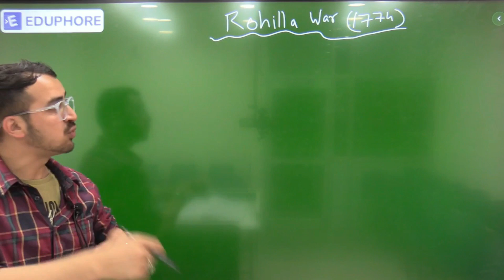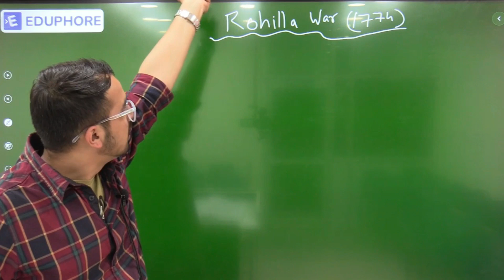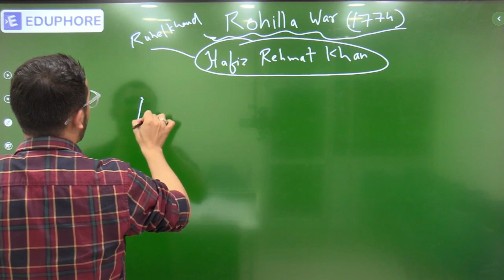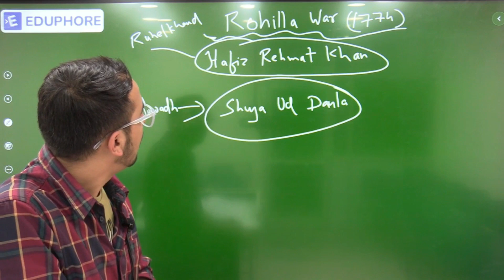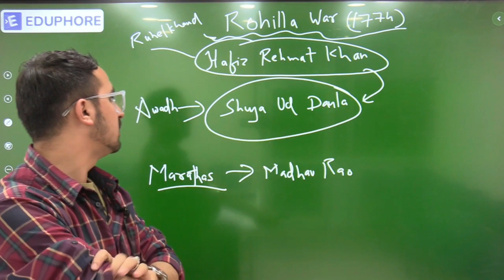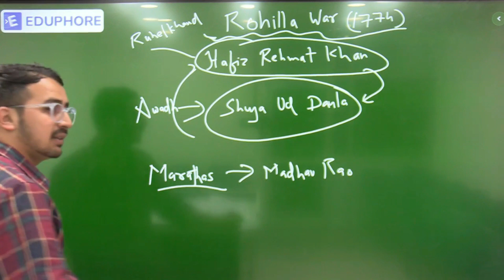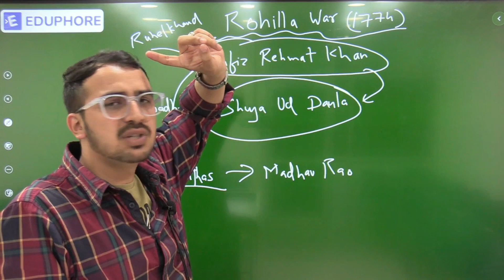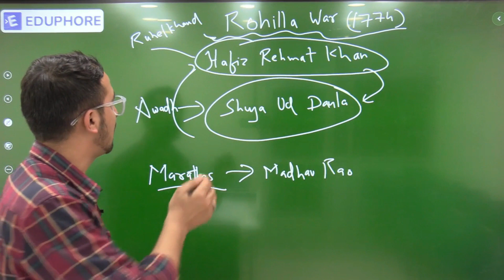Rohilla War | History | Eduphore IAS